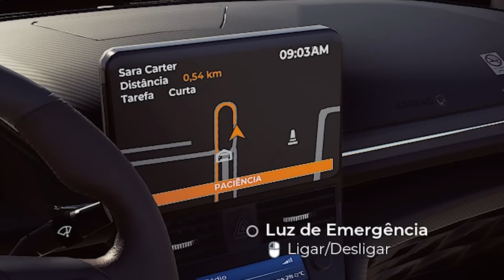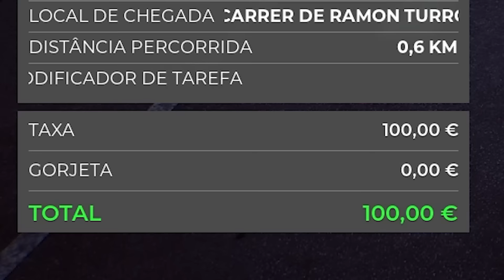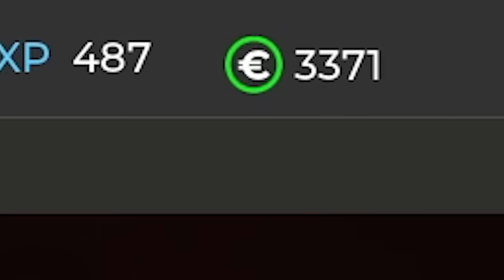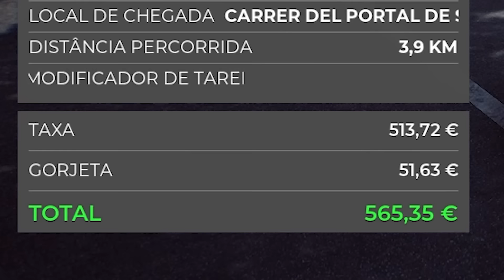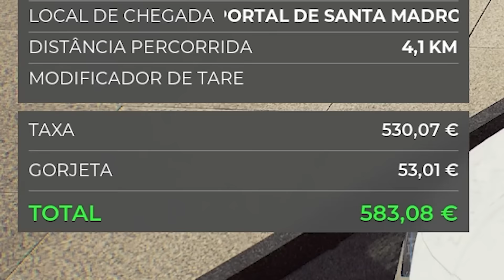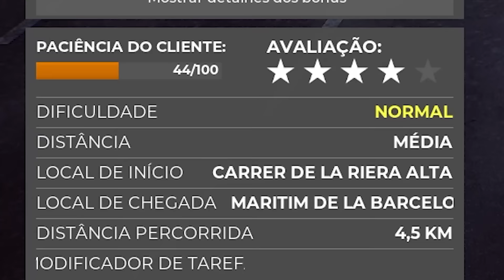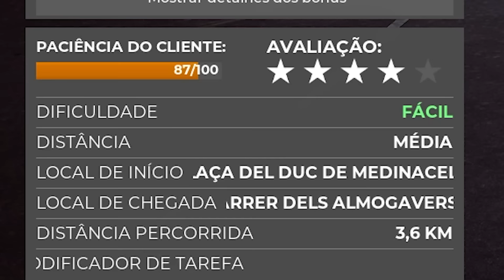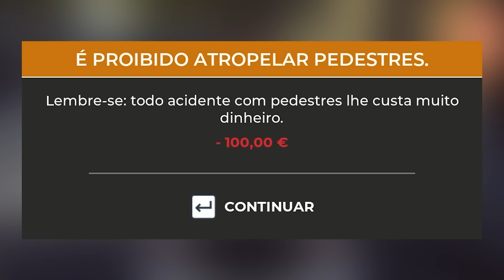É O FIM DESSE CANAL POR QUE EU VOU VIRAR TAXISTA!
Hoje estou oficialmente abandonando esse canal pois vou seguir meu sonho de virar taxista! CONFIRA E SARAIVA O LIKE!